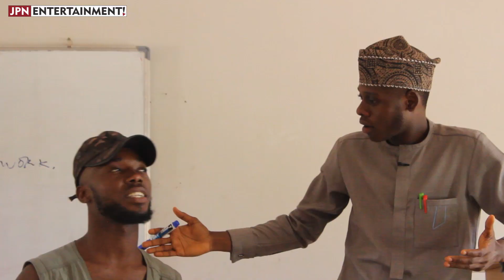School na scam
School na scam follow who know road.